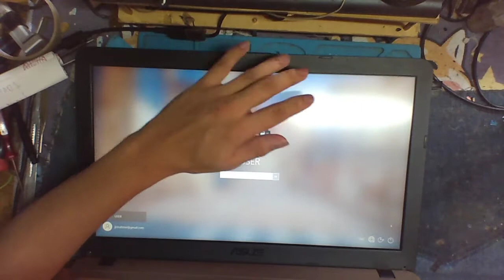How to prevent broken LCD Cover and Hinges